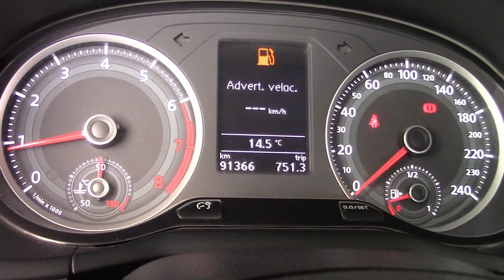Volkswagen / Saveiro/2017 - 3981